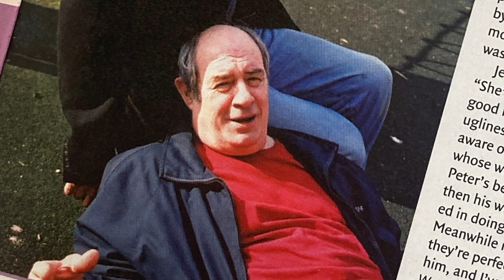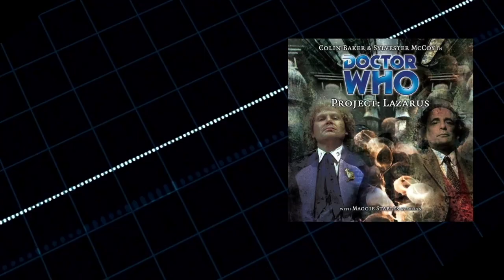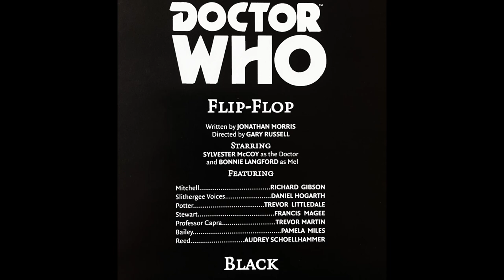Doctor Who Main Range 44 - 46: Creatures Of Beauty - Project: Lazarus - Flip-Flop